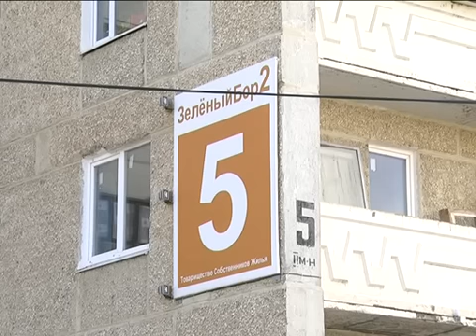Незваный пристав хуже некуда